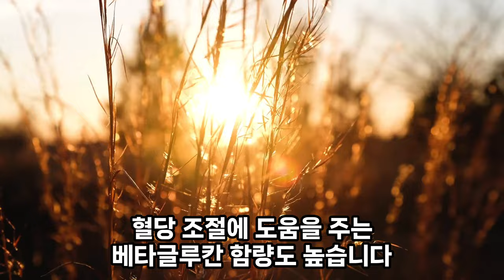쌀밥에 ‘이것’ 추가했더니 살찔 걱정이 없어졌습니다 / 식습관 개선 등 건강 관리, 비만 및 혈당 관리에 도움을 주는 추가 곡물들 /